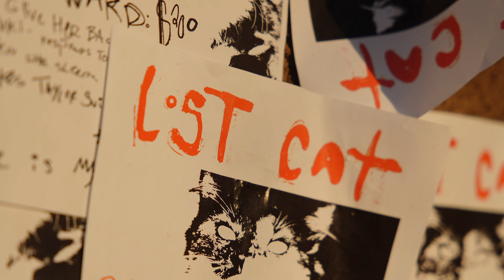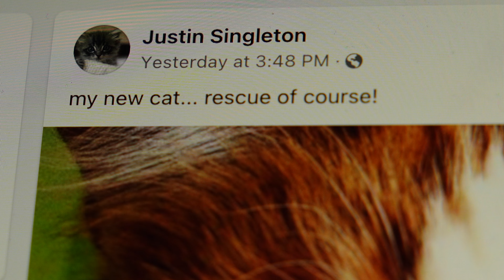catnap - lost n found ftv 130